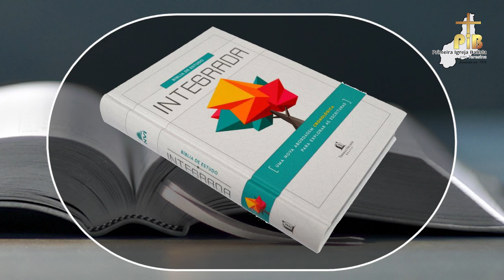PIB em Teresina | INFORMA PIB (21/10/18)